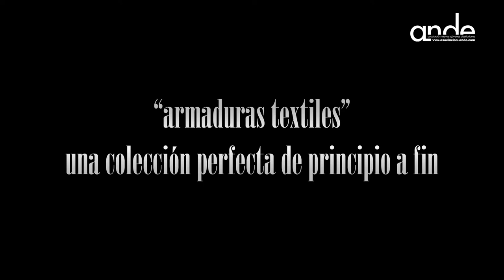Premios Ande - Mejor Joven Diseñador del País Vasco (Resumen)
El municipio vasco de Leioa acogió el pasado 6 de febrero, la gala autonómica de los X Premios Ande al Mejor Joven Diseñador del País Vasco. Nueve promesas de la moda nacional participaron en este certamen, poniéndoselo muy difícil a los miembros del jurado, debido al alto nivel de los participantes.

En esta ocasión el jurado profesional estuvo compuesto por Gabriel Azkoitia, Garbiñe Urdampilleta, Juana Ruiz, Itziar Epalza, Raquel Conejo, María Uranga, Marta Aguilar y Laura Victoria Valencia.

Los diseñadores y sus colecciones fueron: Alicia del Valle con "Fatalidad, Olga y Patricia Molina con "Flying to the Future", Arkaitz Mina con "Carta Blanca", Laura Díez con "Alice", Sara Sofía con "Entre Nubes", Olatz Arrospide con "Personnel", Laura Albistegui con "Indispensable" y Maitane Quinteiro con "Armaduras Textiles".

Finalmente la joven Olatz Arrospide se alzó con el Premio Popular a la Mejor Colección con "Personnel", y Maitane Quinteiro fue la galardonada con el premio a la Mejor Joven Diseñadora del País Vasco con su colección "Armaduras Textiles". Una colección muy arquitectónica inspirada en las armaduras de los siglo XVI y XVII, confeccionada combinando los diferentes tejidos con cremalleras de cobre, que han ido marcando la pauta de elaboración de cada prenda.